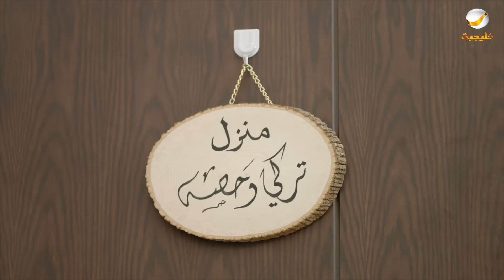مسلسل شباب البومب - حلقة عمتي حصّة